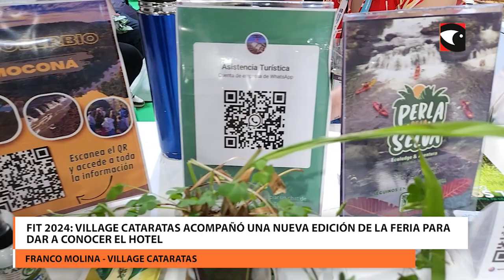FIT 2024 Village Cataratas acompañó una nueva edición de la Feria para dar a conocer el hotel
Village Cataratas presentó su oferta en la FIT 2024. Franco Molina comentó que es importante participar de estos eventos con el objetivo de sacar el destino adelante junto a colegas del sector.